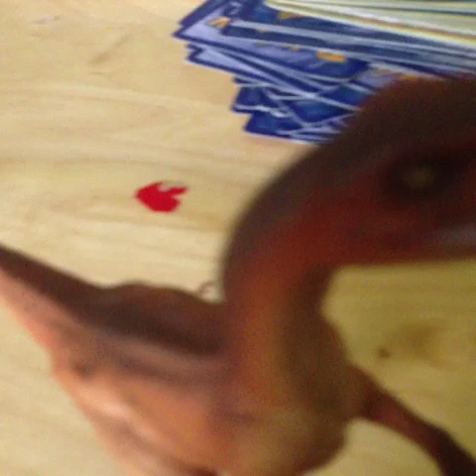Defeat the Velociraptor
Kill the velociraptor